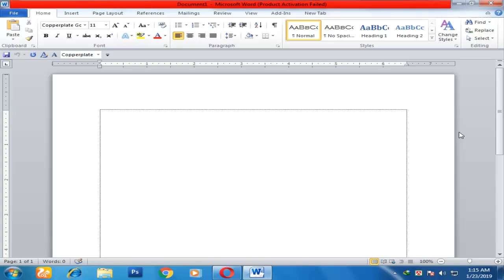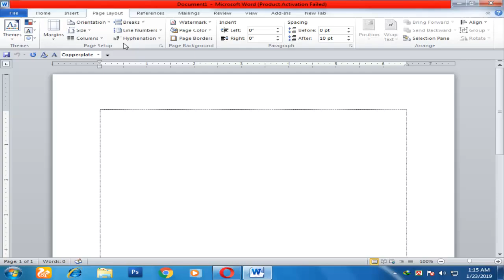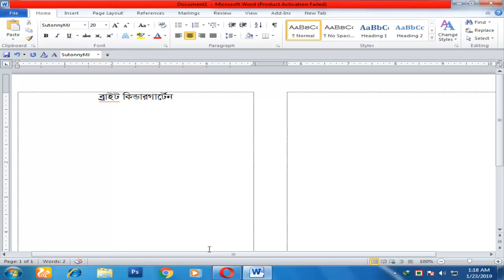Microsoft Office Word 2010 এ ২ পৃষ্টা প্রশ্নের জন্য পেজ সেটআপ ও কলাম সেটিং করুন খুব সহজেই টিউটোরিয়াল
Microsoft Office Word 2010 এ ২ পৃষ্টা প্রশ্নের জন্য পেজ সেটআপ ও কলাম সেটিং করতে অনেকেই জানেন না। তাই তাদের কথা চিন্তা করেই আজকে তৈরী করেটি এই বাংলা ভিডিও টিউটোরিয়াল। এটা দেখে আপনি খুব সহজেই শিখে যাবেন কিভাবে Microsoft Office Word 2010  ২ পৃষ্টা প্রশ্নের জন্য পেজ সেটআপ ও কলাম সেটিং করতে হয়। এছাড়াও মাইক্রোসফট অফিস 2003 এ কিভাবে এই কাজটি করতে হবে। সেটা্ও শিখোনো হয়েছে।

মাইক্রোসফট ওয়ার্ড 2003 এ ২ পৃষ্টা প্রশ্নের জন্য পেজ সেটাআপ ও কলাম সেটিং বাংলা ভিডিও টিউটোরিয়াল

How To Use MS Word Equation Editor In Microsoft Office Word 2007 Bangla Video Tutorial 2018